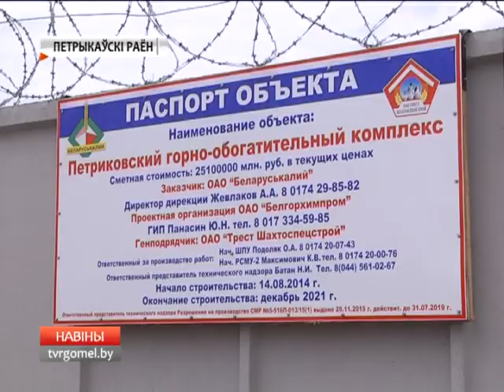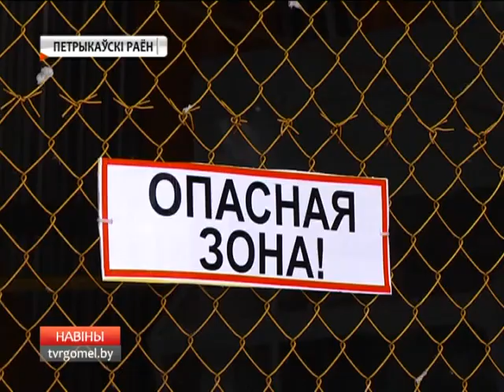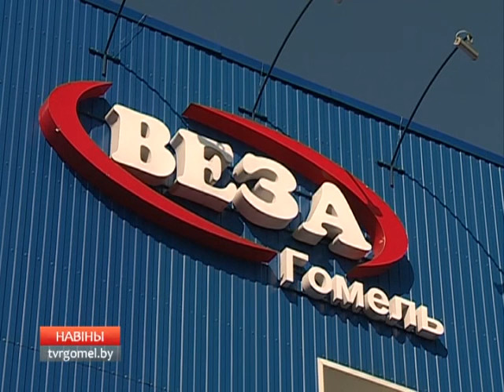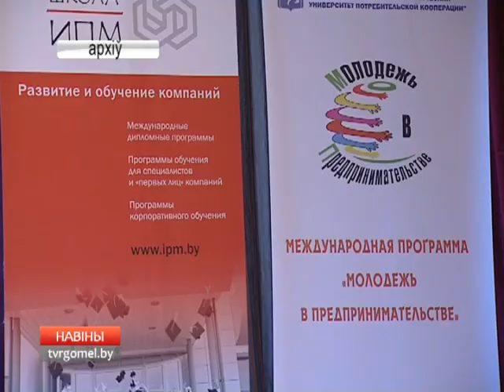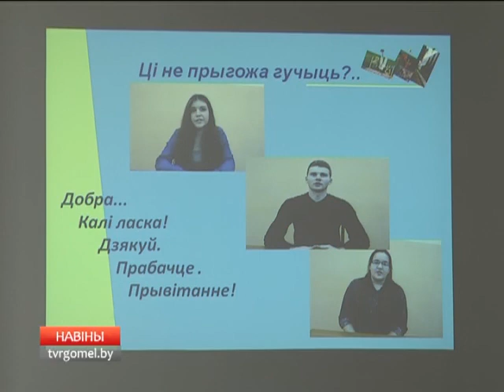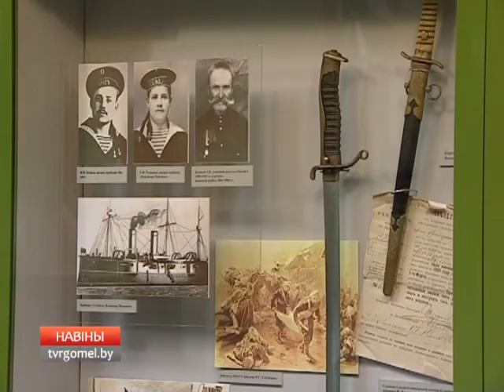18 05 2016 НОВОСТИ